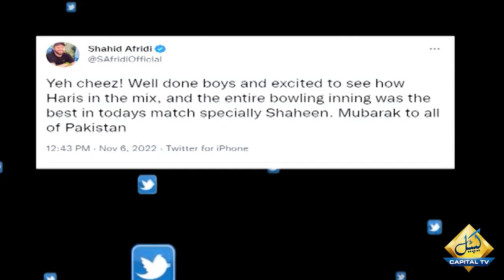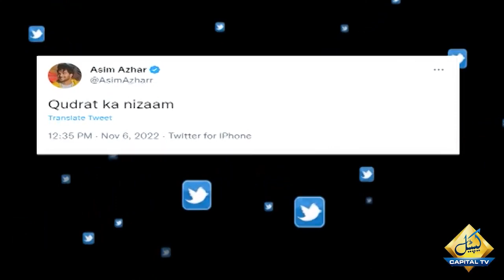Shoaib Akhtar Challenges Indian Cricket Team | Capital Sports